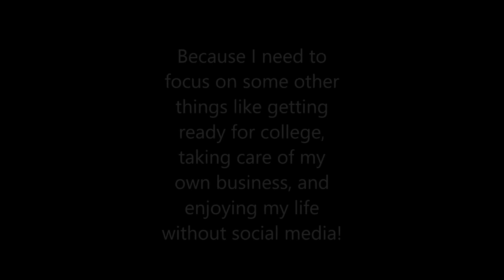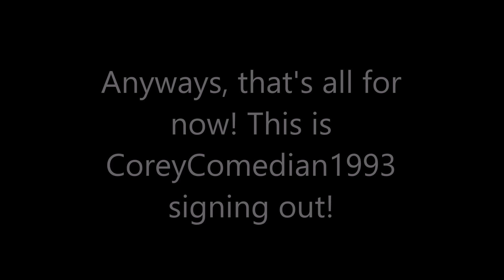I'm Now Officially Leaving YouTube Forever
Guys, this is the end of my life! I'm officially leaving YouTube forever to focus on some other things, and I am never coming back ever again!

So for those who are watching this, I will miss you all and I hope you all will remember me as one of the greatest users on YouTube!

Well guys, this is officially over! Goodbye forever :,(

R.I.P.
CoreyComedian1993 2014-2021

APRIL FOOLS!!! HA HA I TRICKED YOU, YOU THOUGHT I WAS GOING TO OFFICIALLY QUIT YOUTUBE FOREVER? WELL YOU'RE WRONG!!! I'M NOT LEAVING YOUTUBE FOREVER, AND I WILL STILL UPLOAD MORE VIDEOS FOR YOU GUYS!!!